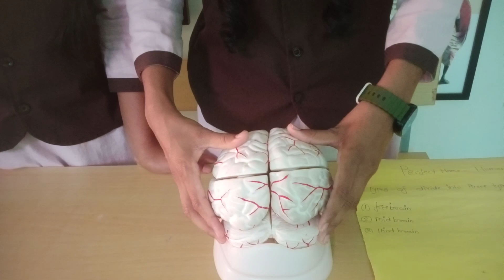Human Brain 🧠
National Science day 2024 celebrated in EMRS Aheri Dist-Gadchiroli Maharashtra Successfully.